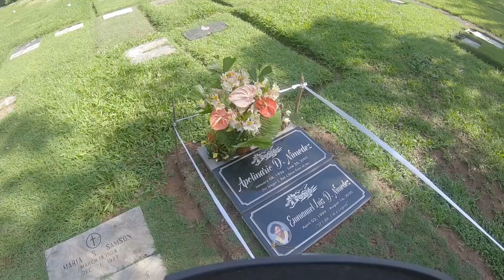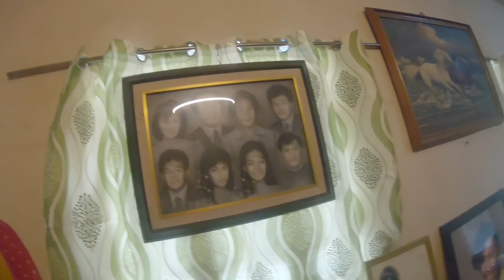A DAY WITH DADDY LOUIE